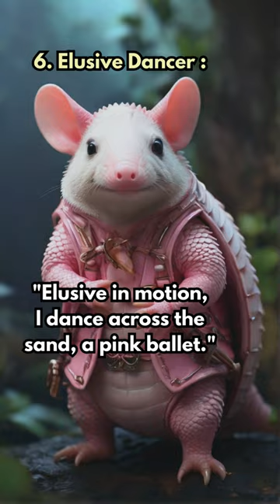Unveiling My Unique Traits! #024 POOO FOOOO AOOOOOOOO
Get ready for a magical adventure into the world of the Pink Fairy Armadillo! Our upcoming video will unveil 10 enchanting features of this extraordinary creature. From its miniature size to the rosy armor, each characteristic is a marvel to behold. Join us for a pink-tinted exploration, condensed into a delightful journey on your screen!